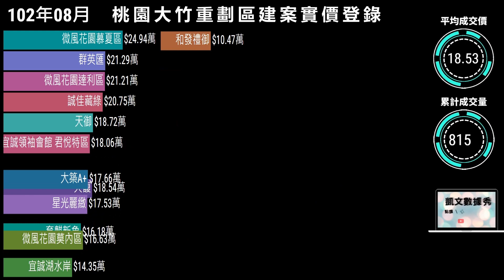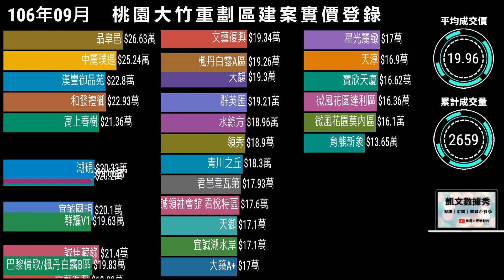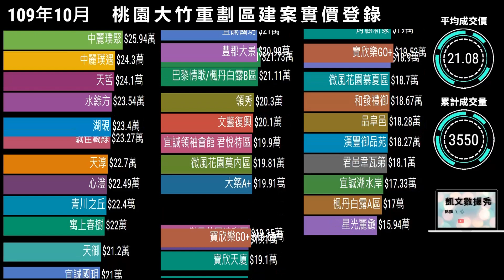桃園「大竹」重劃區 | 中路 青埔 南崁的中心地帶、房價還有1X? 【桃園建案】凱文數據秀K-Data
桃園大竹重劃區位於中路 藝文 青埔之間，相對於這幾區的房價，大竹相較之下房價稍微較親民一些、因此吸納桃園房價漸高區域的外溢買盤，近期的交易量也大為提升、境內也有大竹交流道、若到桃園置產的話也不失一個選擇😂